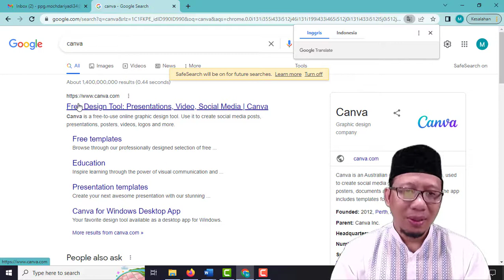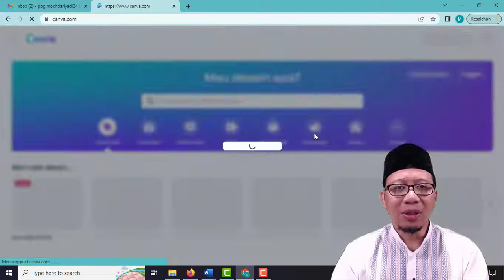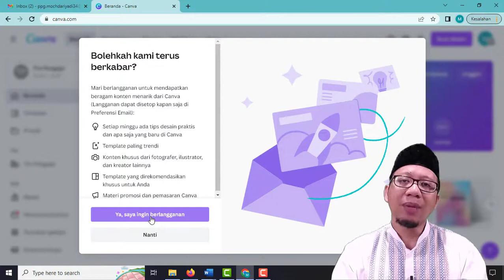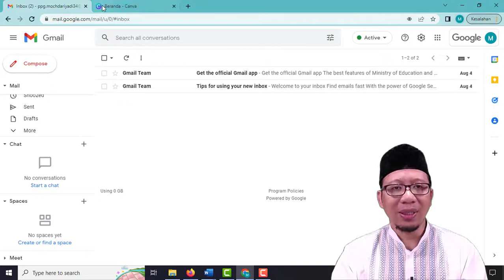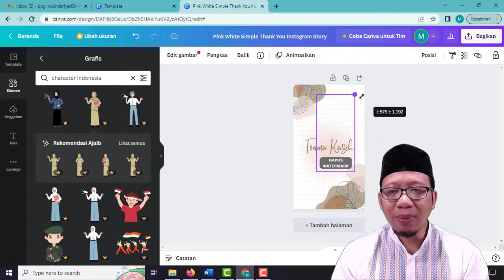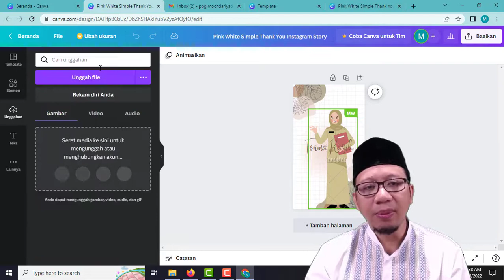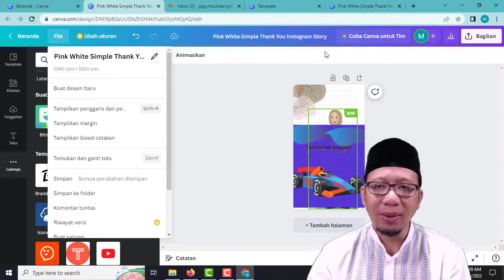Tutorial Mendaftar Pada Canva